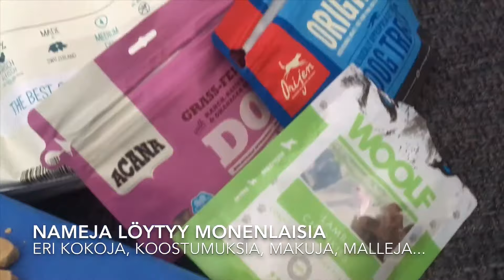Namipalkkaus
Namia voi käyttää koiratreeneissä monipuolisena palkkana, kurkkaa videolta Riemun vinkit! Laajan valikoiman koulutusnameja löydät Riemukaupasta